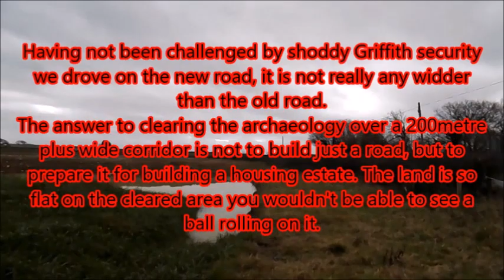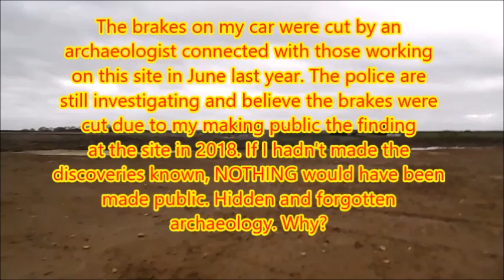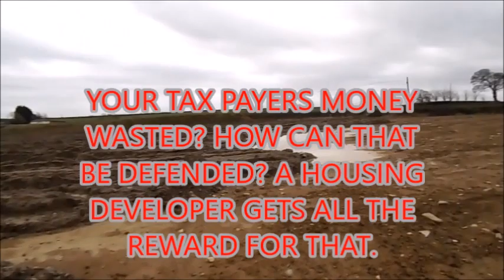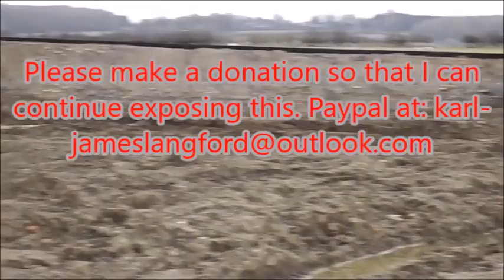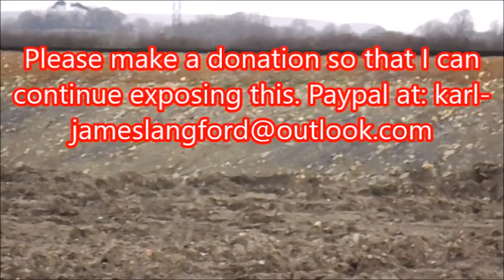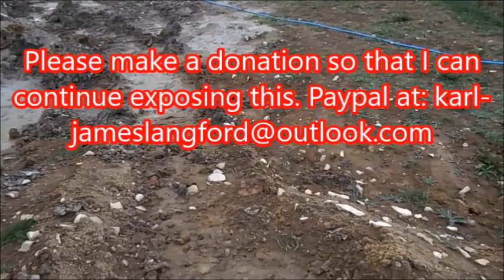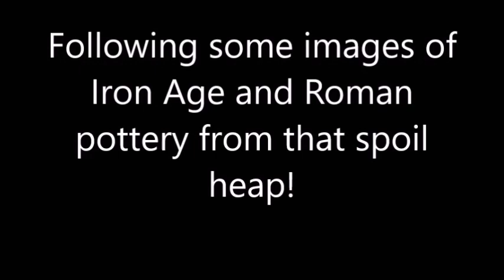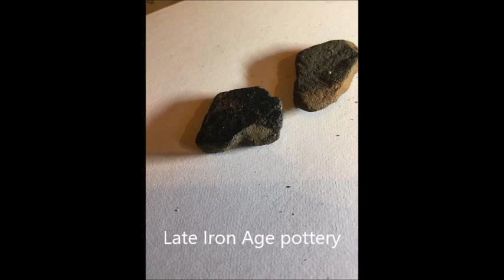Archaeology of destruction 5 mile Lane, Barry new housing development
Rubicon Heritage leave Roman pottery around the site of their 1 million pound funded archaeological excavation in advance of a housing development at 5 mile Lane, Barry on route of A4226, with perfect access to A48 and motorway, easy reach of Cardiff. Landscape wonderfully flat with drainage going in.
No further archaeological input needed, as paid for by the tax payer. Great incentive for housing developer Wimpey.
We the tax payer have saved Wimpey 1 million pounds well done Vale of Glamorgan Council.